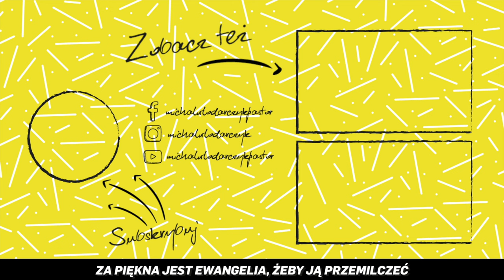Pomaganie to nie trend, czy moda - chrześcijanin w obliczu wojny cz. 3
To, co się dzieje w naszym najbliższym sąsiedztwie, przeraża i nie da porównać się z niczym, co  znaliśmy. Wiele dotychczasowych naszych przekonań legło w gruzach. Jesteśmy konfrontowani z różnymi postawami i nie zawsze wiemy, co myśleć, co powiedzieć, jak się zachować. W krótkich filmach mówię o tym, co dla mnie, jest nienegocjowalne.